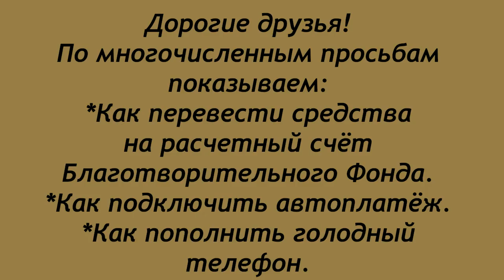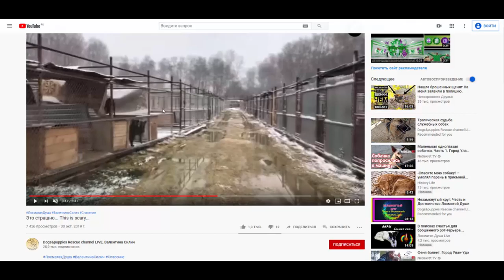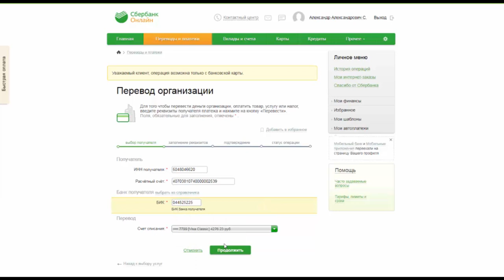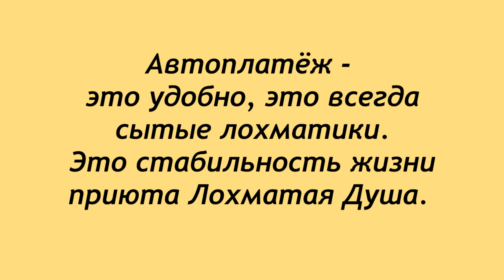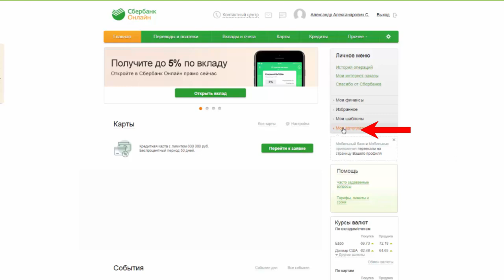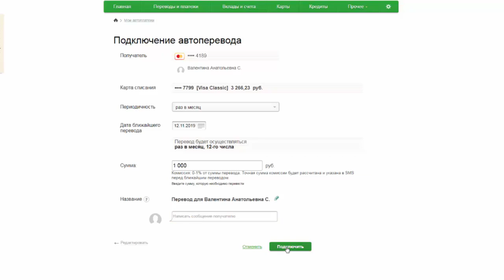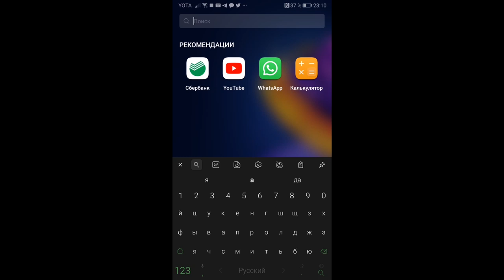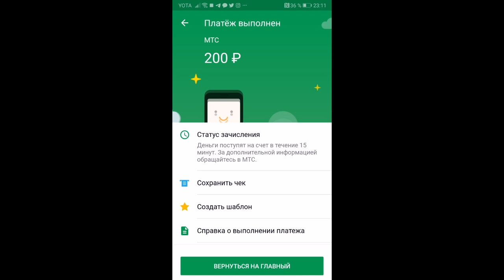Как сделать перевод на фонд, оформить автоплатёж, пополнить голодный телефон.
Как можно помочь Лохматой Душе.
Дорогие друзья!
По многочисленным просьбам мы показываем
  * как перевести средства на Благотворительный
Фонд "Лохматая Душа"
  * как оформить автоплатёж
  * как пополнить "голодный телефон"
Мы безмерно благодарны всем, кто даёт шанс
спасённым животным быть сытыми, получить врачебную помощь и просто быть живыми на нашей Земле.
Это видео поможет тем, кто затрудняется
в оформлении перевода средств.
увидеть канал тем, кто ещё не знает нашу
замечательную Лохматую Душу! Благодарим!

Карты Сбербанка:
MasterCard: 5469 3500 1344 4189
Visa Classic: 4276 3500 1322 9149
Карта Альфа-Банка: 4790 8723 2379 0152
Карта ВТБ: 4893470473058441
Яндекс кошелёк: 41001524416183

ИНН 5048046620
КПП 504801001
Расчетный счет 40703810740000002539 в ПАО СБЕРБАНК
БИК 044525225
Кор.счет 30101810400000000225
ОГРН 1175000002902